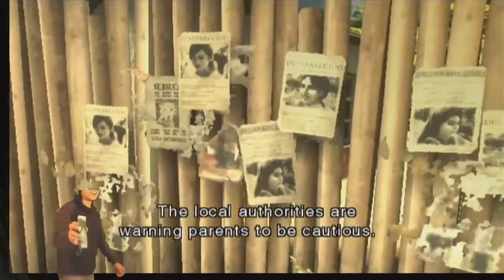Resident Evil Dark Side Chronicles Campaign Pt.1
Never got around to playing this game when it came out, so I decided to pick it up.  So far great game hope you guys like it.  BTW the audio in the game is a bit loud and I am farther away from my mic so its kinda hard to hear me..